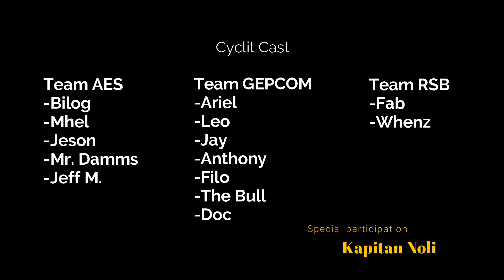RICC EID HOLIDAY RIDE 20 Jul 2021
Muli na naman nagsama-sama ang bawat grupo sa RICC. RB ride 2nd Industrial - 1st Bridge to Howtat - 2nd Industrial. Nagawa din kahit papano ang 2x2 paceline hehehe, resulta...Masaya at magandang padyakan ang kinalabasan. Always enjoy the ride!!! RS mga kapadyak!

RICC - Riyadh Industrial Cycling Club